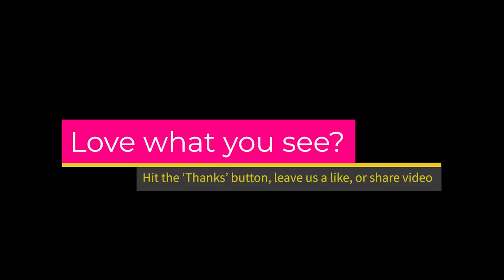Jennifer Aniston & Jon Hamm filming The Morning Show in NYC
Jennifer Aniston and Jon Hamm film The Morning Show in NYC. The actors were spotted onset as the Apple series begins filming the third season of the streaming show.  Hamm joins the TV series for the first time as Paul Marks.